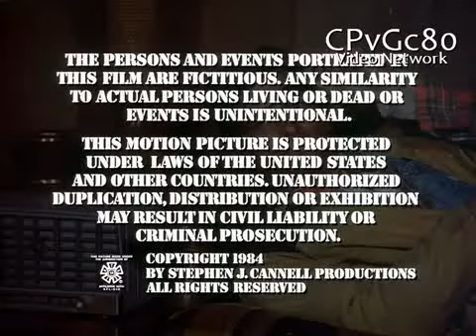Universal Television/Stephen J. Cannell Productions (1984)